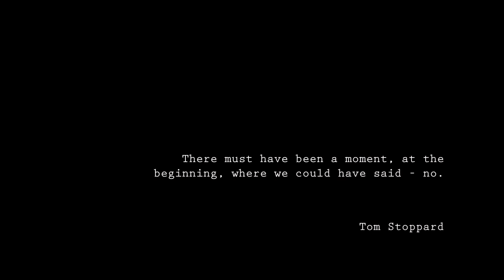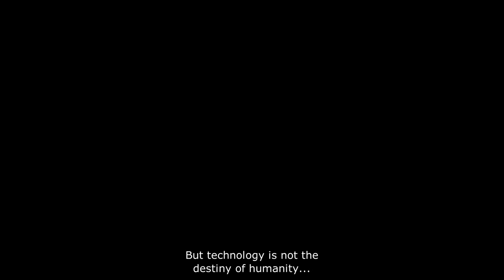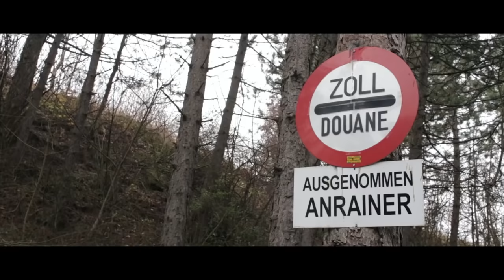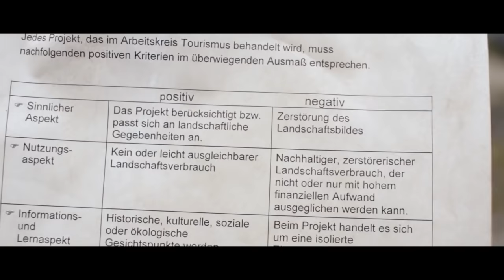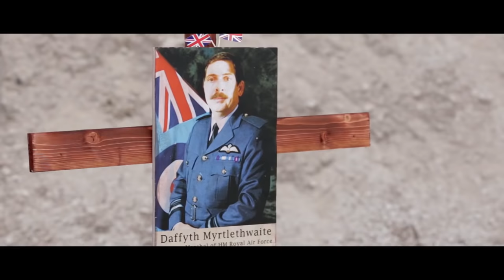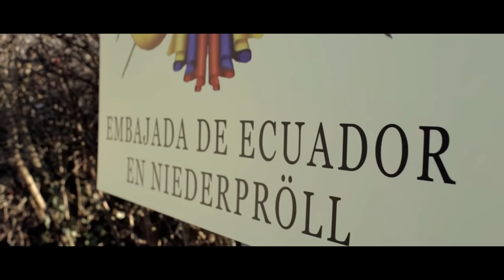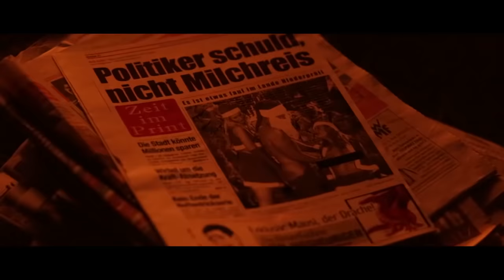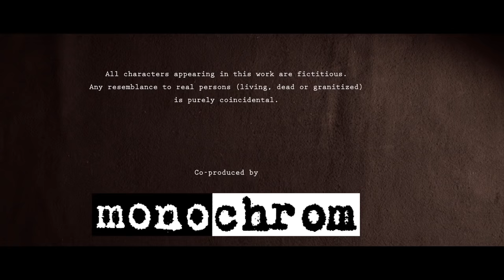Die Gstettensaga: The Rise of Echsenfriedl (HD)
A long time ago, the so-called "Google Wars" engulfed the whole world in a deadly chain reaction. Civilization came to a grinding halt. But there is still hope. This is the story of a new beginning...

monochrom.at/gstettensaga -- includes festivals, screenings, reviews

The growing tension between the last two remaining superpowers -­ China and Google -­ escalates in the early 21st century, and results in the global inferno of the "Google Wars". But the years go by, radioactive dust settles on old battlegrounds, and a New World rises from the ashes of the old.
Fratt Aigner, a seedy journalist, and Alalia Grundschober, a nerdy technician, live and work in Mega City Schwechat: the biggest semi-urban sprawl in the foothills of what remained of the Alps. Newspaper mogul Thurnher von Pjölk assigns them a special task: to venture into the boondocks of the Gstetten and find the legendary Echsenfriedl. It is the beginning of a journey full of dangers, creatures and precarious working conditions...

A no-budget extravaganza, directed by Johannes Grenzfurthner and starring Sophia Grabner, Lukas Tagwerker and Jeff Ricketts. Running time: 72 minutes. Languages: English and German (with subtitles).
The film was co-produced by art tech group monochrom and the media collective Traum & Wahnsinn, and created for the Austrian television channel ORF III.